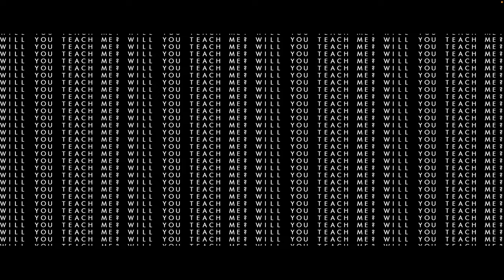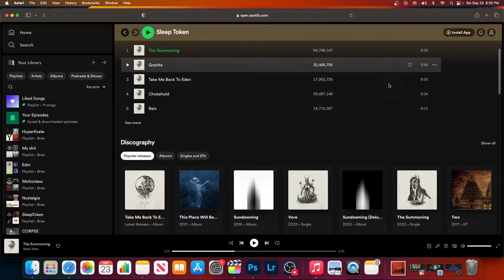The History of Sleep Token | Shop My Stash & GRWM | Bree Marie Beauty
I'm combining my love of Makeup and Metal Music and starting a new series on my channel. Shop My Stash style Get Ready With Me while I talk about the history of a band. Today's band is one of my absolute favorites - Sleep Token.

PRODUCTS USED/MENTIONED:
~ Anastasia Beverly Hills Norvina Palette Vol 1
~ Anastasia Beverly Hills Cream Bronzer in Sunkissed**
~ Melt Cream Blushlights in Sandy Cheeks**
~ Flower Beauty Flower Pots Blush in Spiced Petal**
~ L'Oreal Fresh Wear Bronzer**
~ Essence 16h Cover & Last Powder Foundation**
~ It Cosmetics Bye Bye Pores Pressed Powder**
~ Maybelline Superstay Hybrid Powder Foundation**
~ ELF Camo Powder Foundation**
~ B Perfect Polar Vortex Highlight in Atmosphere**
~ Revlon Skinlights Highlight in Daybreak Glimmer**